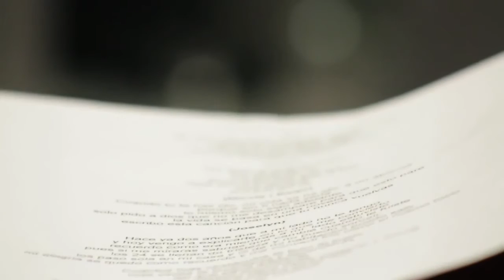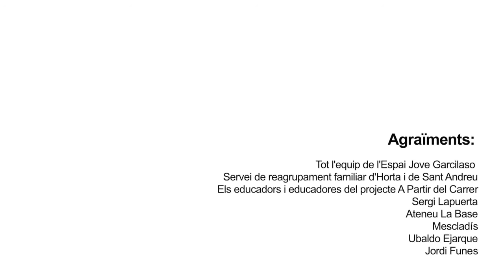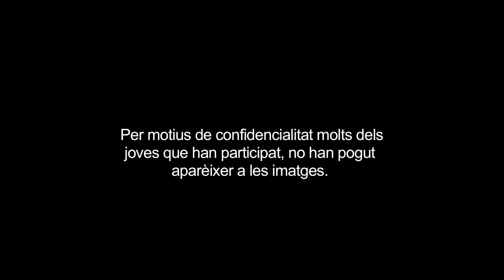Casal Intercultural per joves - Estiu 2015 - Fil a l'Agulla (CàmeresiAcció)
Vídeo resum del Casal intercultural de juliol de 2015. Hi han assistit 18 joves  de 14 a 18 anys de 14 nacionalitats diferents, que hi han participat deforma gratuïta gràcies al finançament del districte de Sant Andreu (Barcelona). Més enllà de la barreja de nacions, cultures, continents, llengües, els joves han demostrat que tenen moltes coses en comú, i moltes coses a ensenyar-nos sobre les relacions en la societat multicultural que ja som avui. Les seves vides, els seus testimonis, són un tresor que ens enduem les que hem estat aquest estiu al seu costat.